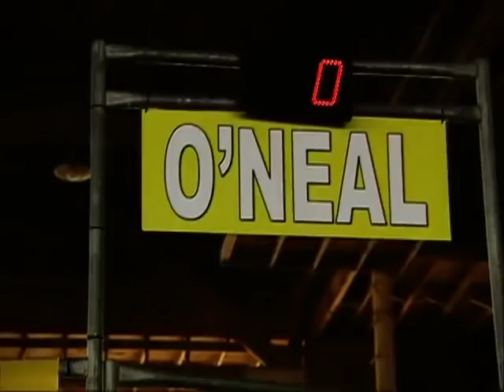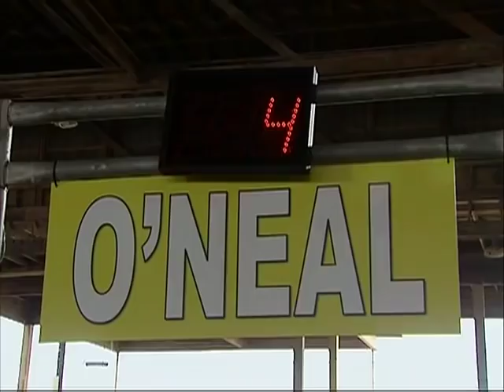Take the Bull By the Horns....for Immunity!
With immunity at stake this late in the game, contestants push themselves to get these calves in their pens. Find out wich unlikely contestants team up in this clip from Season 9.

To make Biggest Loser a part of your life, check out BiggestLoserResorts.com.